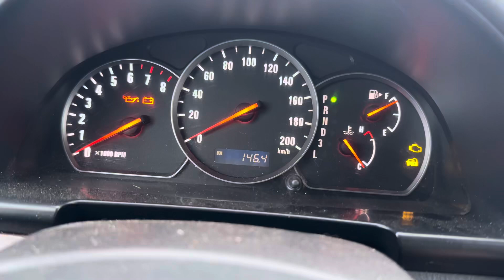Cold start. Engine V6.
Suzuki Grand Vitara 2.7 V6. XL7.